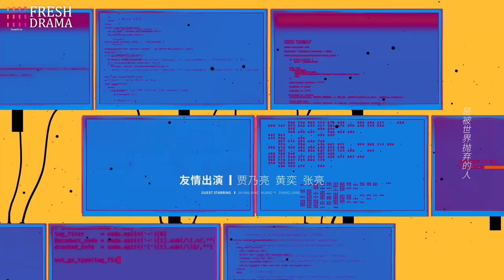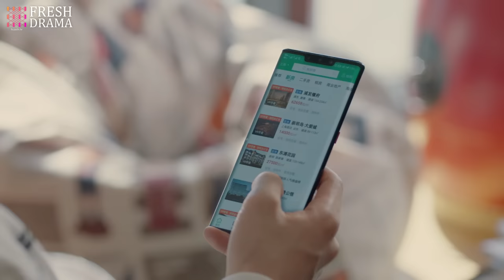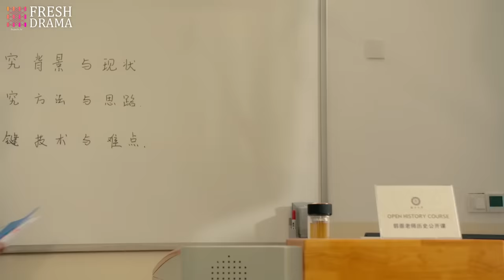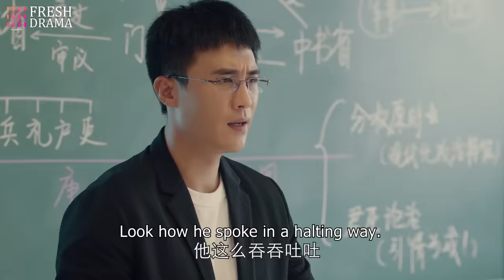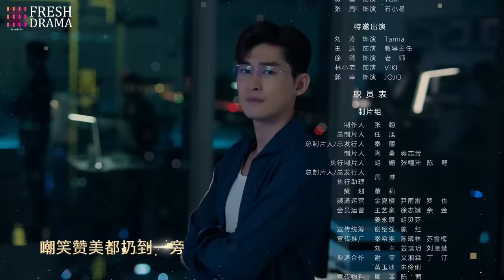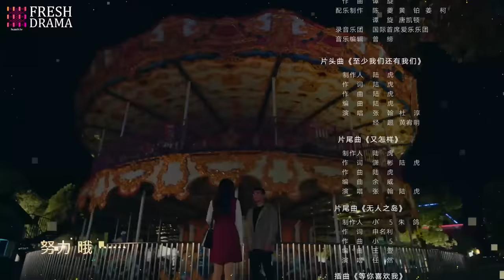【Multi-sub】Gentlemen of East 8th EP33 | Zhang Han, Wang Xiao Chen, Du Chun | Fresh Drama